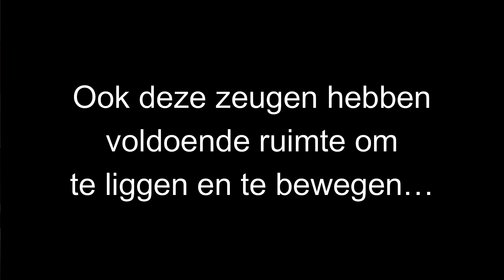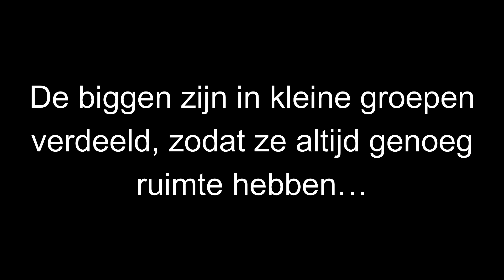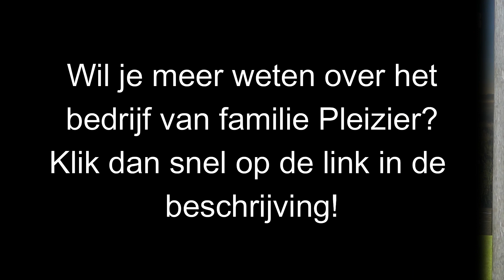Varkenshouderij familie Pleizier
Benieuwd naar de varkenshouderij? Kijk dan snel verder!